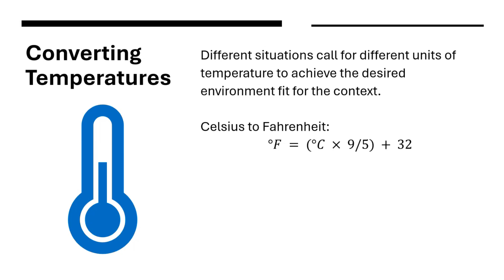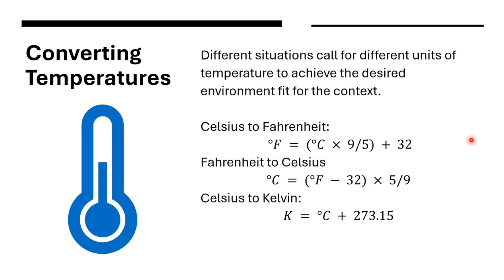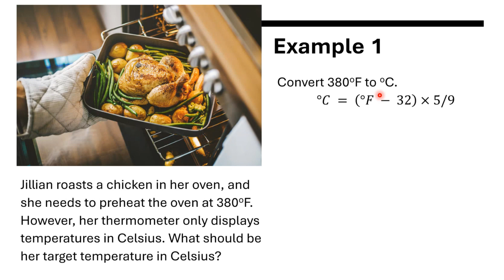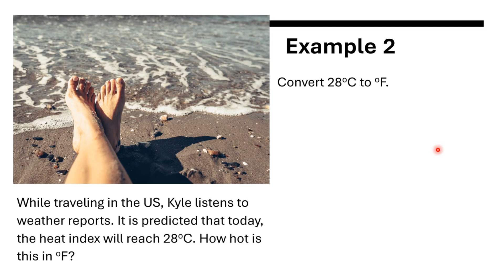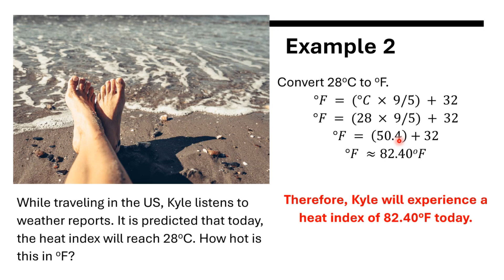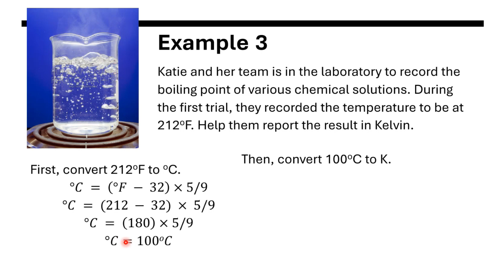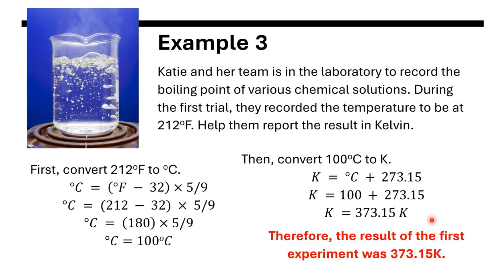[Tagalog] Converting Temperatures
Converting temperature from Fahrenheit to Celsius, Celsius to Fahrenheit, and Celsius to Kelvin

00:00 Intro
00:16 Formula
01:52 Example 1 (Fahrenheit to Celsius)
03:06 Example 2 (Celsius to Fahrenheit)
04:26 Example 3 (Fahrenheit to Kelvin)